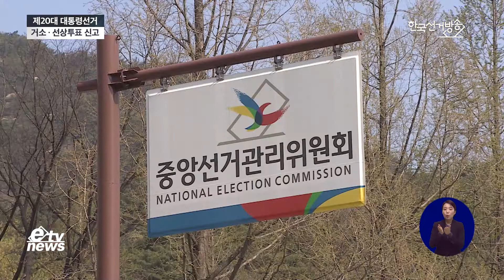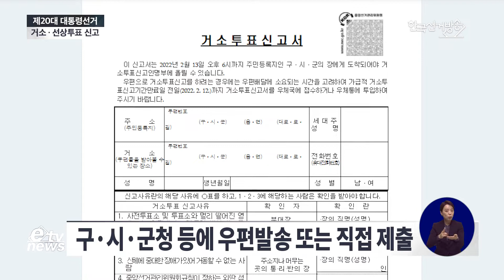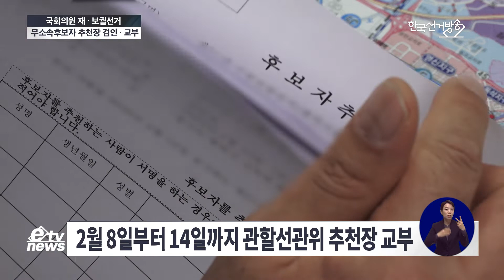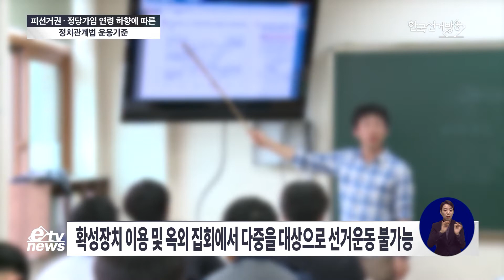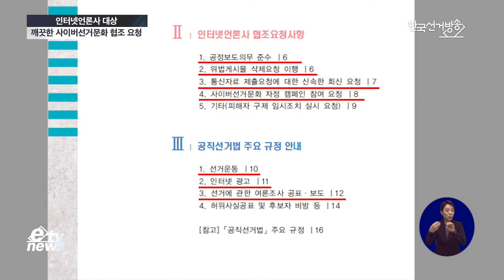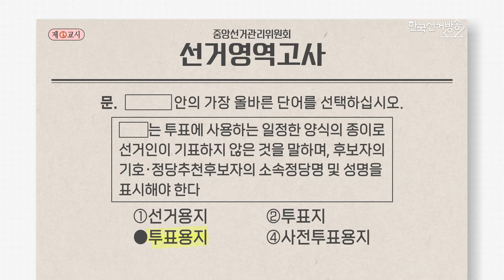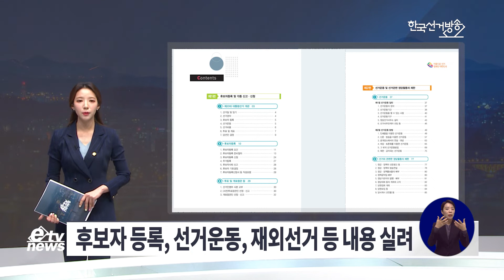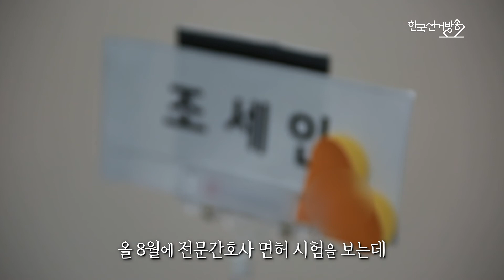etv 뉴스(2월 8일 방송)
00:00  [etv 뉴스]
00:13   1. 주요뉴스
01:34   2. 제20대 대통령선거 거소·선상투표 신고
05:14   3. 국회의원재·보궐선거 확정 현황 및 사직기한 안내
07:05   4. 국회의원재·보궐선거 무소속후보자 추천장 검인·교부
08:37   5. 피선거권 연령 하향 등에 따른 정치관계법 운용기준
11:50   6. 인터넷언론사 대상 깨끗한 사이버선거문화 협조 요청
13:46   7. 그들에겐무슨일이 '기부행위'
16:36   8. 선거영역고사
17:36   9. 알림뉴스
20:02   10. 슬기로운 유권자생활